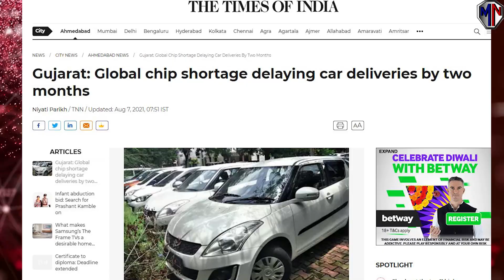Maruti Suzuki Celerio 2021 Confirmed🔥Upcoming Maruti Suzuki Cars In India 🔥Celerio 2021 Launch Date🔥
Here is the biggest update video on Maruti Suzuki celerio 2021 new model, Maruti Suzuki celerio 2021 launch date in India, this video has all the leaked details about the Maruti Suzuki celerio 2021, and to know celerio 2021 new model price, watch this exclusive video that is first on youtube with all the authentic information about the launch model.

Type of Automatic Transmission|AMT VS AT VS CVT VS DCT VS IMT vs Manual | Which is best ? | Hindi

2021 Royal Enfield Classic 350 Biggest Problems🔥Must watch🔥Royal Enfield Classic 350 Pros And Cons😡

Camera:
Microphone:
Lights:
Tripod:
Studio Kit and lighting setup:
Stands:
Backdrop Background for Studio:

Related Search:
1. celerio 2021 new model price.
2. maruti suzuki celerio 2021.
3. celerio 2021 price.
4. celerio 2021 new model.
5. celerio 2021 new model cng.
6. celerio 2021 launch date in india.
7. celerio 2021 launch date.
8. celerio facelift 2021 launch date in india.
9. celerio 2021.
10. maruti celerio new model